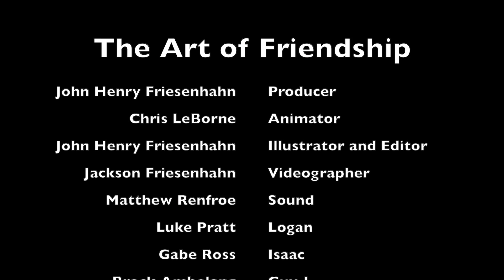The Art of Friendship - a TAPPS Short Film Animation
A film by John Henry Friesenhahn
Animation by Chris LeBorne